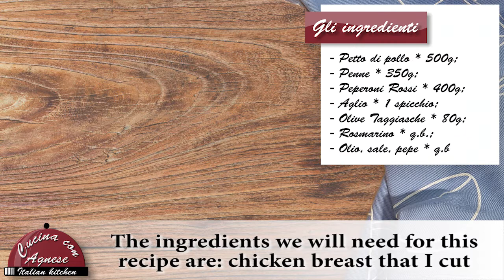Cucina con Agnese - 210. Pasta con Ragù di Pollo e Peperoni - Chicken and Peppers Ragù Pasta